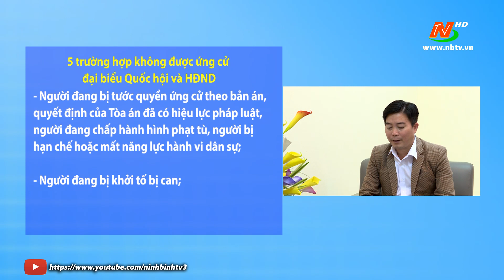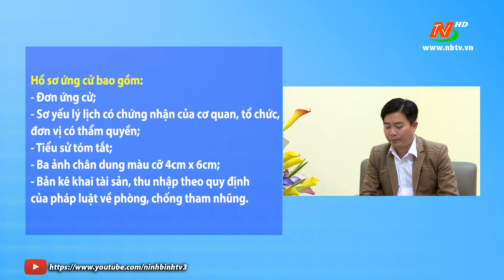Hỏi - Đáp? Pháp luật về Bầu cử: Quy trình đối với người tự ứng cử ĐBQH và đại biểu HĐND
©Bản quyền thuộc về Đài PTTH Ninh Bình.